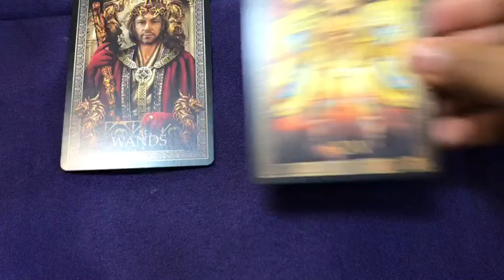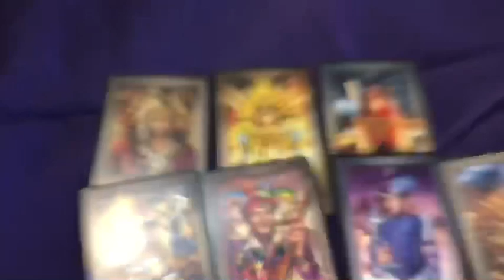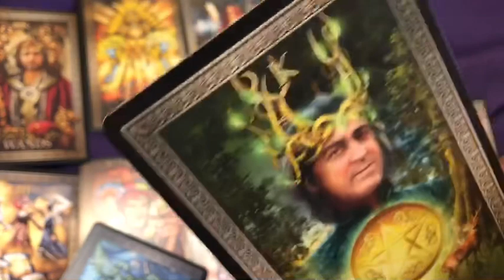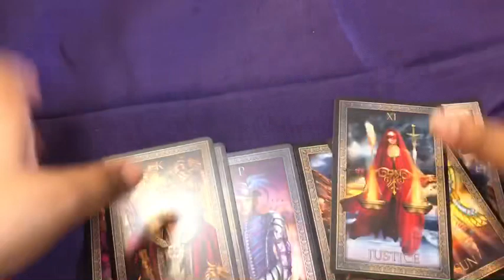TAROT CARD OF THE DAY FEBRUARY 17TH 2020 ( ALL SIGNS) JAMIEZEBRA23.COM